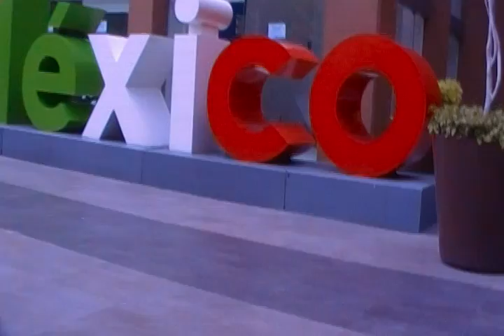Una torre que era mexicana y un cine clásico que se volvió tienda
En esta ocasión nuestros pasos, siempre azarosos, nos llevaron a la Colonia Del Valle, a uno de sus extremos, pues es una colonia bien grande, sin duda de las más grandes de la hoy mal nombrada CDMX. Nos topamos con un edificio que nos hizo rememorar muchas cosas y nos incitó a sacar la cámara y grabar sobre la marcha, de manera rapidita mientras íbamos en camino de atender unas diligencias. Ah, esa bella obra del arquitecto Ramírez Vázquez (no lo mencioné en el video, pues temí equivocarme) es todavía un punto de referencia importante en esta parte de la ciudad, incluso con el nombre comercial de Mexicana de Aviación, la aerolínea que la ocupaba, y el antiguo Cine Continental. Bueno, viajes al pasado de la ciudad desde su aquí y ahora.
Perdón por las fallas, pero lo publicamos exclusivamente con fines de difusión y con base en nuestra convicción de que contribuimos a documentar y difundir el patrimonio cultural de México, como esta hermosa muestra de patrimonio tangible. Estamos abiertos a difundir material valioso de nuestra cultura, si nos lo envían; también a recibir donativos, pues lo hacemos sin apoyo de ningún tipo.
Gracias al Universo por venir, disfrutar y contribuir. Laus Deo.
ElAxoloteIlustrado Vivir bien Imán de salud Edificios de la Ciudad de México Imán de riqueza Arquitectos mexicanos Imán de dinero Patrimonio tangible Flujo constante Prosperidad Bendiciones Abundancia Fortuna Llovizna Gracias
On this occasion our steps, always hazardous, took us to Colonia Del Valle, to one of its extremes, as it is a very large neighborhood, undoubtedly one of the largest in the now misnamed CDMX. We came across a building that made us remember many things and prompted us to take out the camera and record on the fly, quickly while we were on our way to attend to errands. Ah, that beautiful work by the architect Ramírez Vázquez (I did not mention it in the video, because I was afraid I was wrong) is still an important point of reference in this part of the city, even with the commercial name of the airline that occupied it and the old Cinema Continental. Well, travel to the past of the city from its here and now.
Sorry for the failures, but we publish it exclusively for dissemination purposes and based on our conviction that we contribute to documenting and disseminating the cultural heritage of Mexico, such as this beautiful sample of tangible heritage. We are open to disseminating valuable material from our culture, if you send it to us; also to receive donations, as we do it without support of any kind.
Thanks to the Universe for coming, enjoying and contributing. Laus Deo.